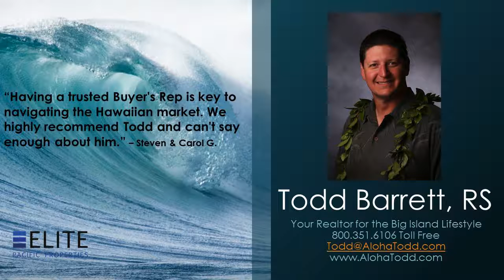Priced to Sell! Big Island Oceanfront Vacation Rental Condos for Sale Kona By the Sea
Priced to Sell! Big Island Oceanfront Vacation Rental Condos for Sale Kona By the Sea - Call Todd at Direct, OR, Toll Free - Kona By The Sea is one of the most popular oceanfront Kona condo complexes for both living and vacation rentals on the Big Island of Hawaii. This unit is definitely priced to sell!  One Bedroom and 2 Full bathrooms, fully furnished with nice upgrades throughout. This is one of the largest 1 Bedroom units on Alii Drive, 919 SqFt plus a 150 SqFt lanai. Beautiful grounds, extremely well cared for inside and out. Kona by The Sea offers owners and guest a private sandy beach, oceanfront pool and hot tub, as well as an oceanfront BBQ facility. New elevators, fresh painted exterior, covered parking and central AC round out this well-maintained property. Kona By The Sea is a pet friendly and non-smoking complex too.